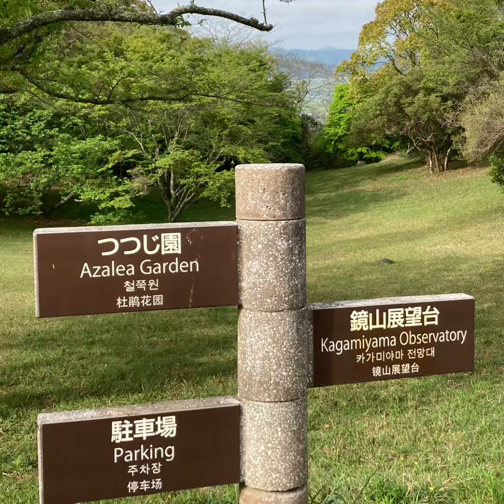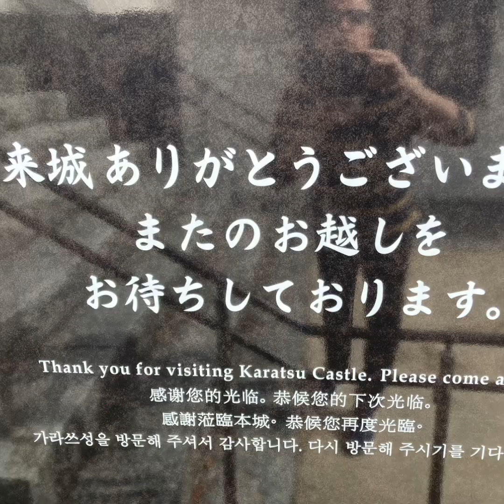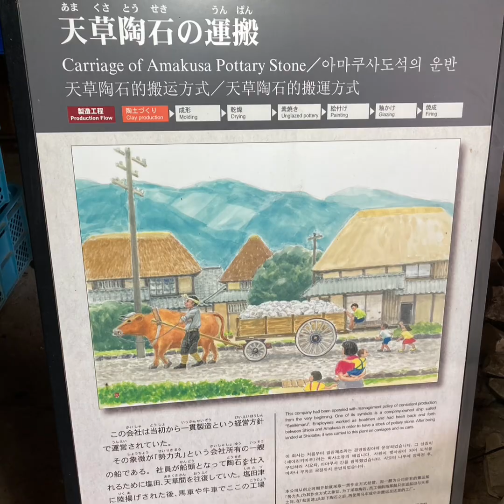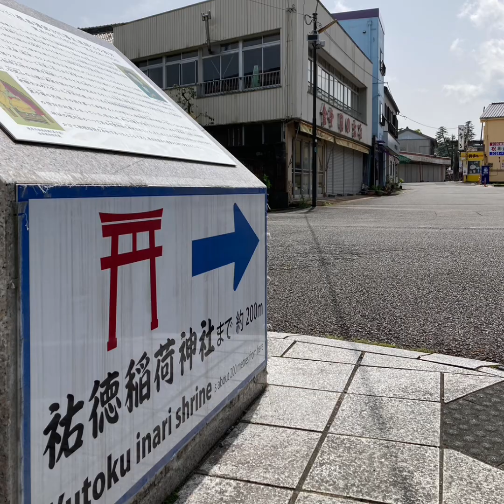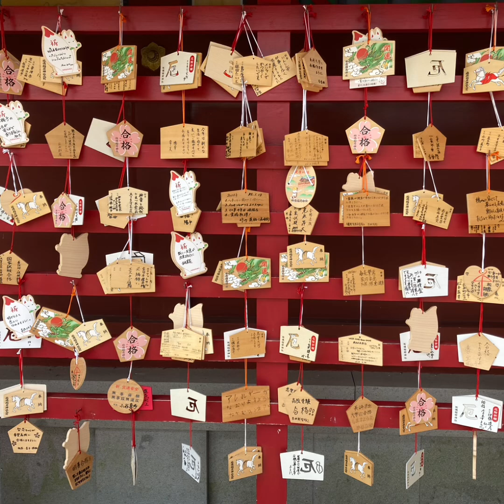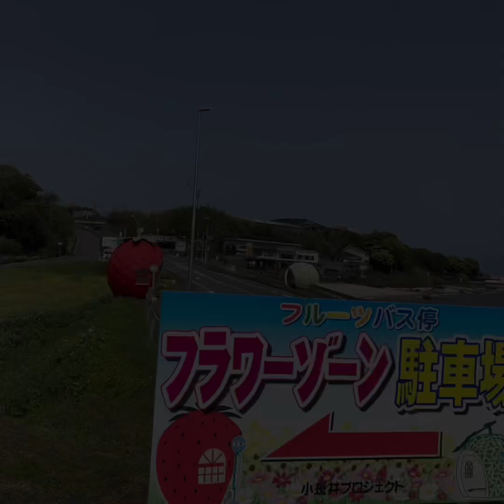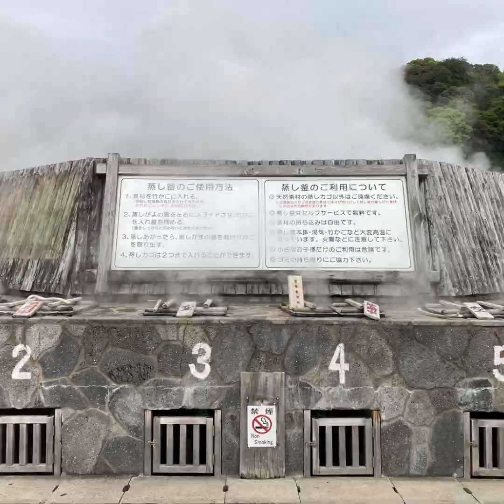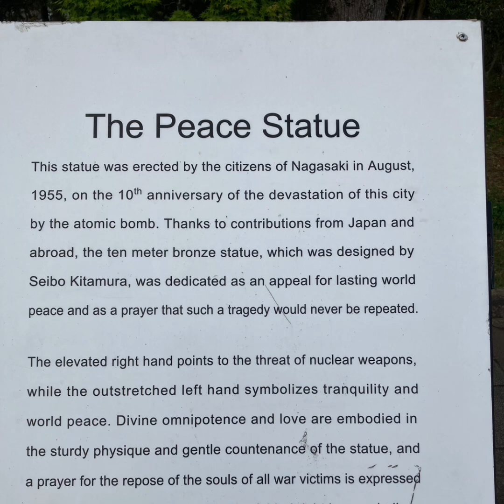Apr 16th 2024- Private tour from Fukuoka to Nagasaki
A wonderful and comprehensive tour from Fukuoka that covers so many cultural and historical experiences.